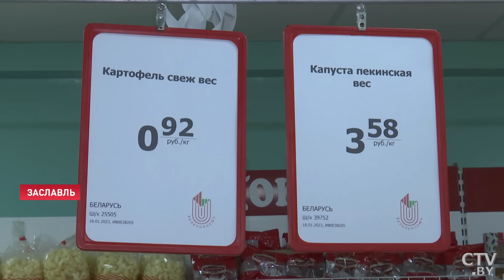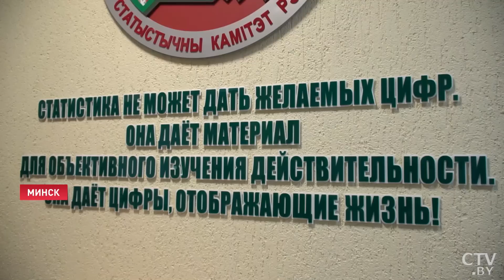Лукашенко: Это не большой страх! Если кофе подорожал – ну извините! Могу предложить молоко, чай!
Лукашенко: Это не значит, что цены остановлены и завтра они расти не будут! Новости Беларуси. Нацбанк объявил о снижении ставки рефинансирования. Показатель сокращается на 50 базисных пунктов и с 23 января составит 11,5 годовых. Решение принято с учётом устойчивого замедления инфляции в Беларуси. Ожидается, что индекс потребительских цен продолжит снижаться и дальше. Правительство намерено не допустить превышения этого показателя в диапазоне 7-8%. Здесь сказывается эффект контроля за ценами. Подробности.